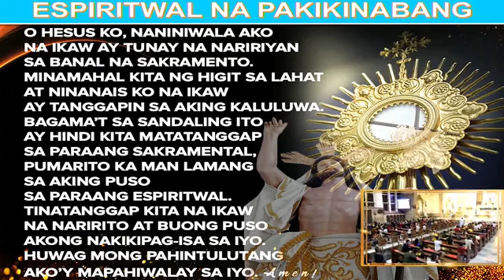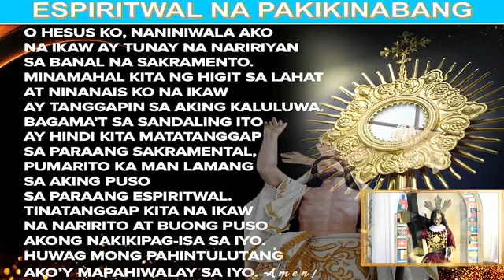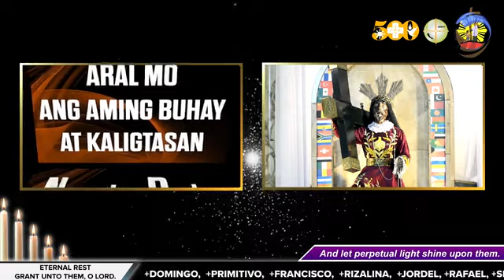25 April 2021 (Linggo) | 6:00 p.m.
25 April 2021 (Linggo) | 6:00 p.m.
Ika-4 na Linggo ng Pasko ng Muling Pagkabuhay
• GOOD SHEPHERD SUNDAY
• WORLD DAY OF PRAYER FOR VOCATIONS
[6:00 PM] ✞Rev. Fr. Douglas Badong
Dumudulog kami sa iyong patnubay, Mahal na Ina ng Diyos. Pakinggan mo ang aming mga kahilingan sa aming pangangailangan at ipagadya mo kami sa lahat ng kasamaan, maluwalhati at pinagpalang Birhen. †Amen.
TAON NI SAN JOSE (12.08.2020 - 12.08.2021)
PATRIS CORDE: Taglay ang Puso ng Isang Ama - With a Father’s Heart
Ika-150 Taong Anibersaryo ng Pagpapahayag kay San Jose
bilang Patron ng Simbahan sa Buong Daigdig

[PANALANGIN] Aba, Tagapangalaga ng Tagapagligtas, Kabiyak ng Mahal na Birheng Maria. Sa iyo ipinagkatiwala ng Diyos ang kaisa-isa niyang Anak; sa iyo nagtiwala si Maria; sa piling mo, si Kristo ay naging tao.

Maging ama ka rin sa amin, Pinagpalang Jose at gabayan mo kami sa landas ng buhay. Ihingi mo kami ng biyaya, awa at tapang, at ipagtanggol kami sa lahat ng masama. †Amen!